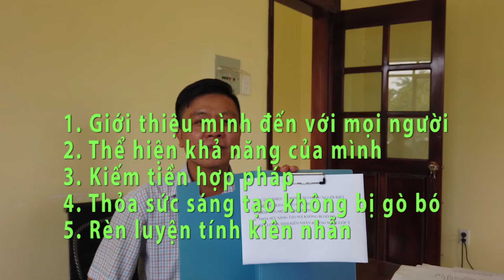Động lực làm video clip không biết mệt mỏi